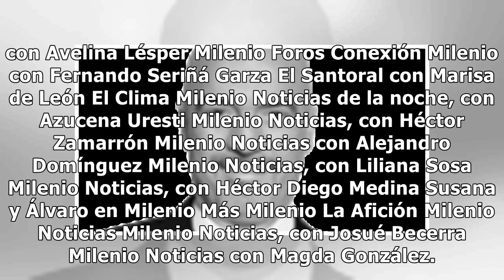La Afición, con Adolfo Díaz 'Rufo' y Minelli Atayde